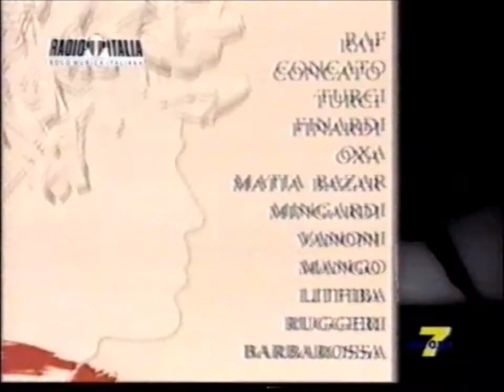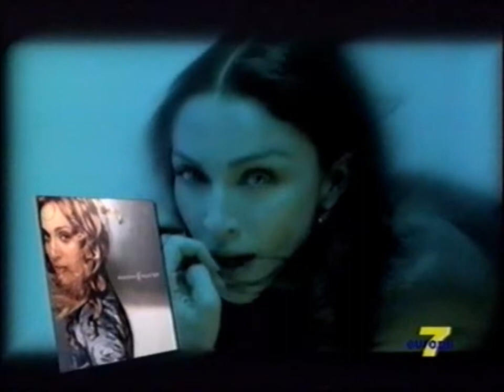Sequenza Europa 7 inizio 1999 - 9/11 [HD]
Registrata durante il film "Shogun"